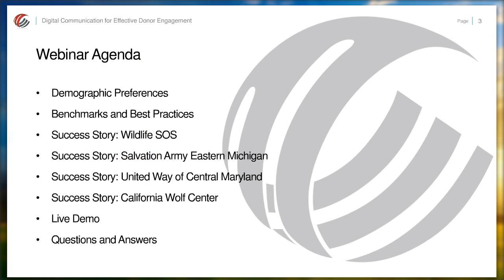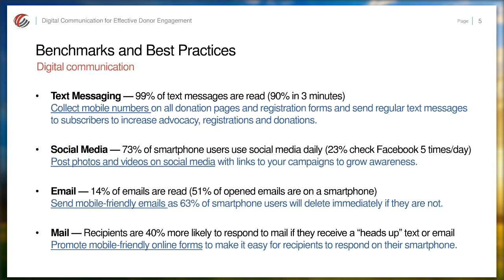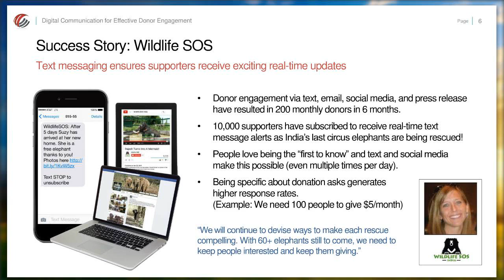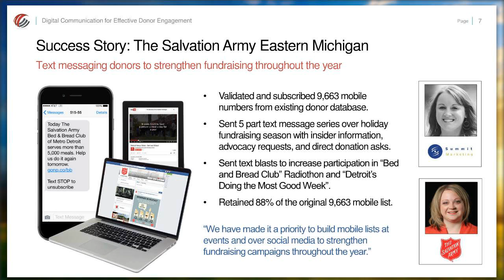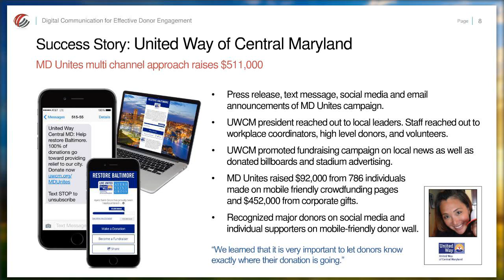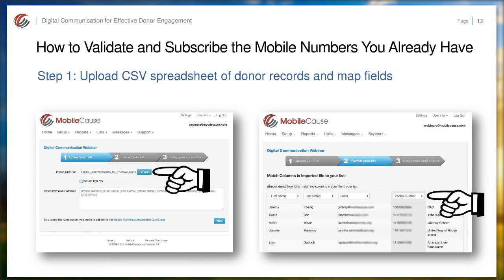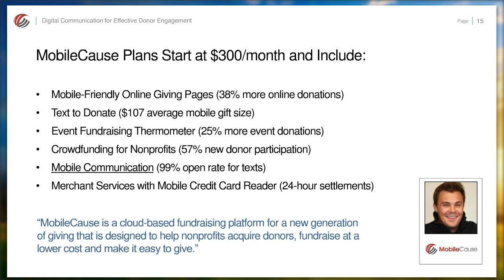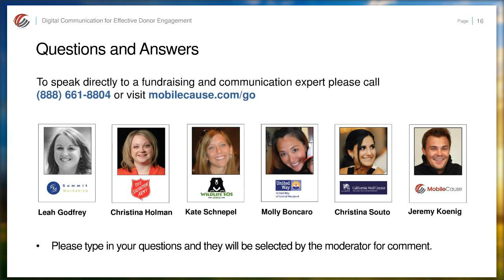Digital Communication for Donor Engagement Webinar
MobileCause webinar includes expert insights from nonprofit leaders: Kate Schnepel - Wildlife SOS, Christina Holman - Salvation Army, Leah Godfrey - Summit Marketing, Molly Boncaro - United Way of Central Maryland, Christina Souto - California Wolf Center.